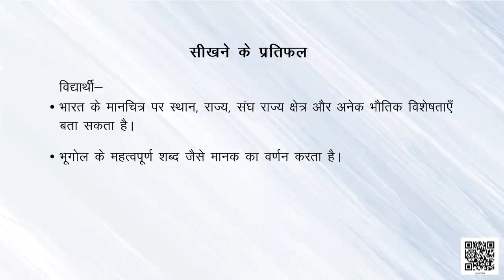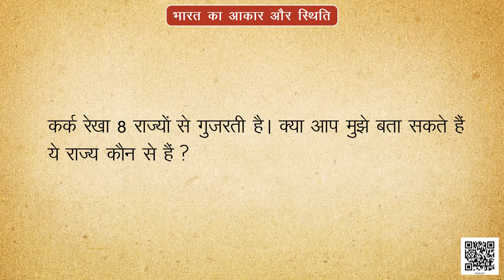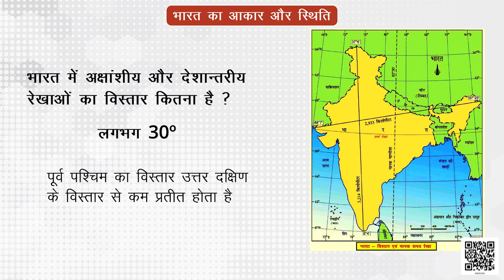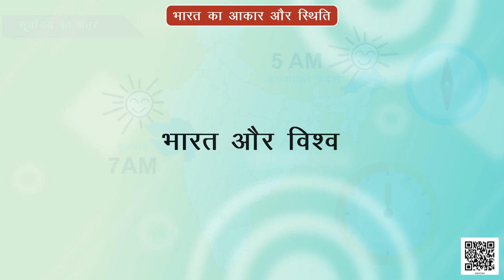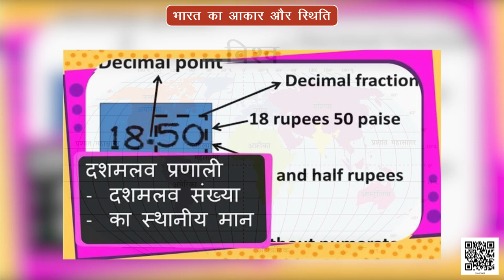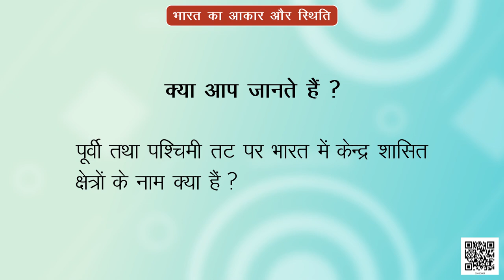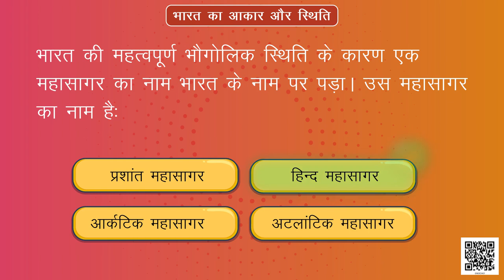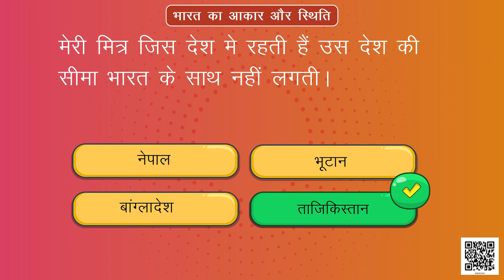Class 9 भूगोल Chapter 1 : भारत- आकार और स्थिति samajik vigyan ncert hindi medium